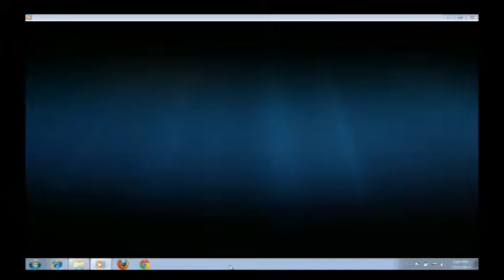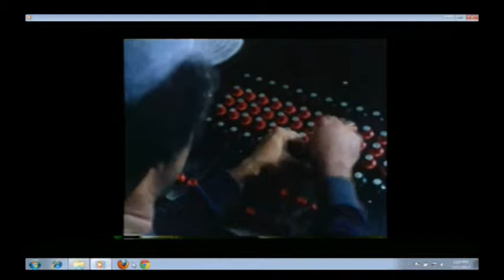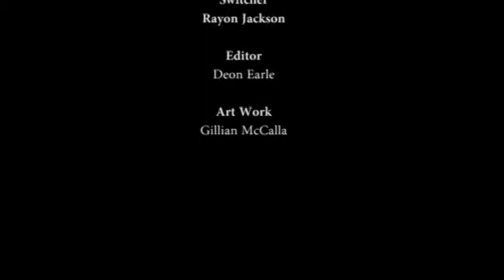International Reggae Conference 2013 Special Roundtable Discussion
The Producers: A Journey through Jamaican Musical Innovation